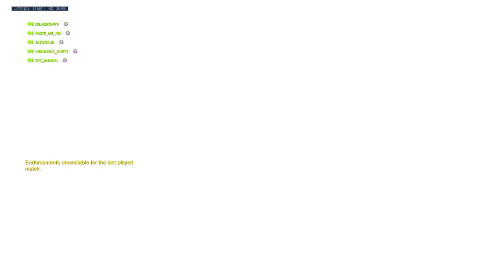Anubis VOD Review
Testing